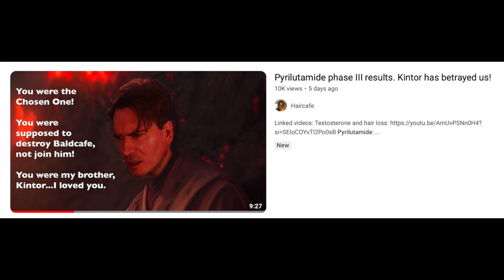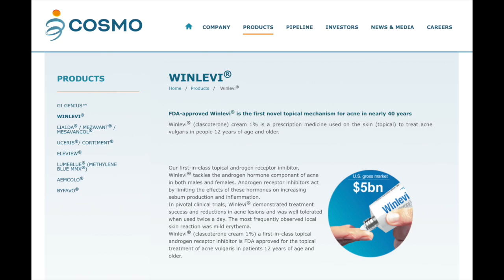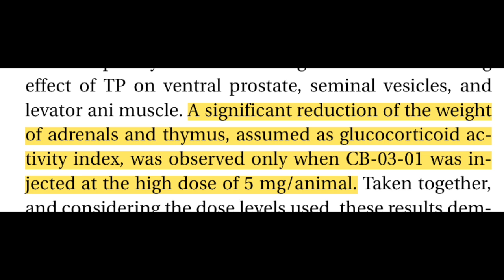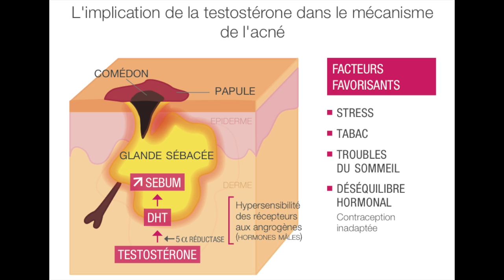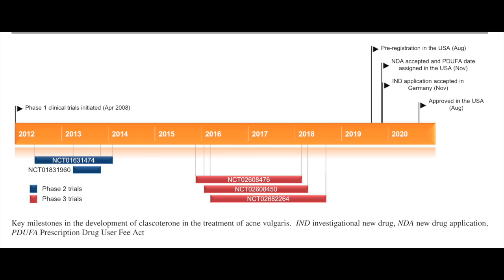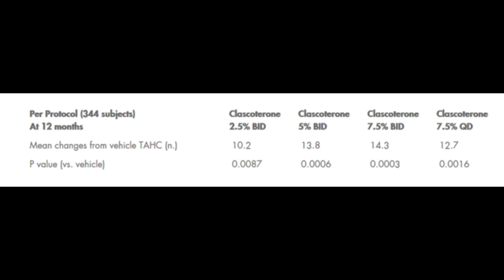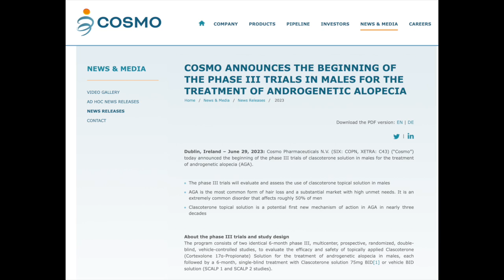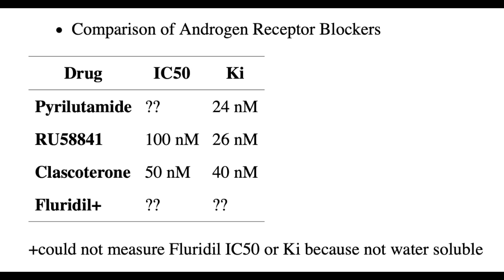Breezula - A (not so) New Hope for hair loss. Will it succeed where pyrilutamide failed?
Sources:
1. Cosmo announces the beginning of the phase III trials in males for the treatment of androgenetic alopecia. Accessed December 1, 2023.
2. Celasco G, Moro L, Bozzella R, et al. Biological profile of cortexolone 17alpha-propionate (CB-03-01), a new topical and peripherally selective androgen antagonist. Arzneimittelforschung. 2004;54(12):881-886. doi:10.1055/s-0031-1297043
3. Rosette C, Agan FJ, Mazzetti A, Moro L, Gerloni M. Cortexolone 17α-propionate (Clascoterone) Is a Novel Androgen Receptor Antagonist that Inhibits Production of Lipids and Inflammatory Cytokines from Sebocytes In Vitro. J Drugs Dermatol. 2019;18(5):412-418.
4. Dhillon S. Clascoterone: First Approval. Drugs. 2020;80(16):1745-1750. doi:10.1007/s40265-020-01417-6
5. Kalabalik-Hoganson J, Frey KM, Ozdener-Poyraz AE, Slugocki M. Clascoterone: A Novel Topical Androgen Receptor Inhibitor for the Treatment of Acne. Ann Pharmacother. 2021;55(10):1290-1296. doi:10.1177/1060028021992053
6. EQS-Adhoc: Cassiopea SpA Announces Topline Results of Phase II Proof of Concept Trial of Clascoterone Solution for the Treatment. Bloomberg.com. Published September 10, 2021. Accessed December 3, 2023.
7. Kircik LH. Androgens and acne: perspectives on clascoterone, the first topical androgen receptor antagonist. Expert Opin Pharmacother. 2021;22(13):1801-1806. doi:10.1080/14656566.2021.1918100